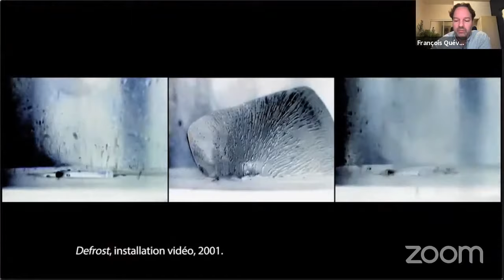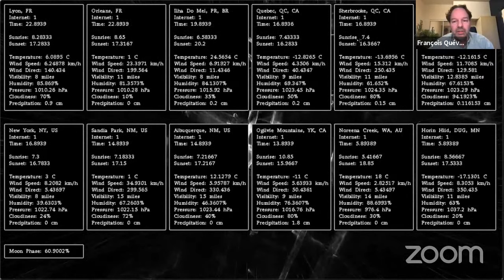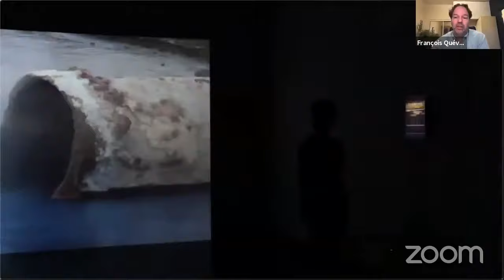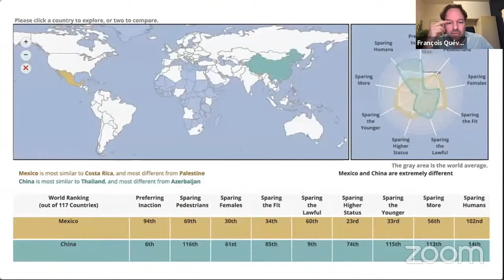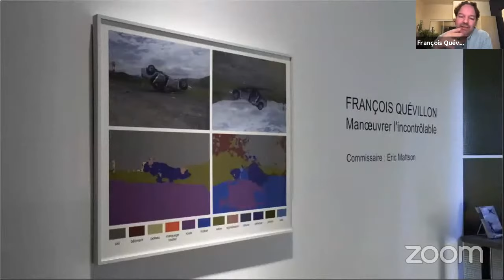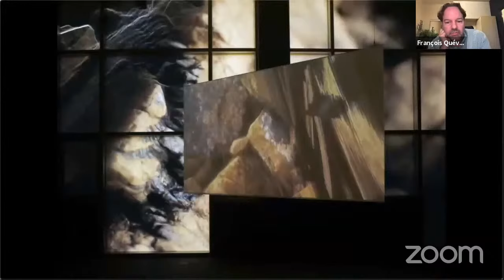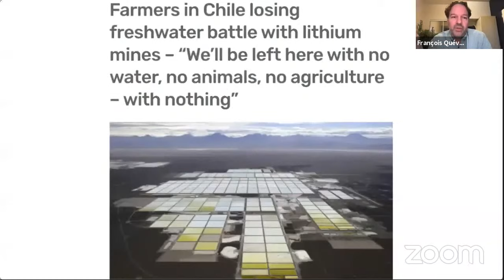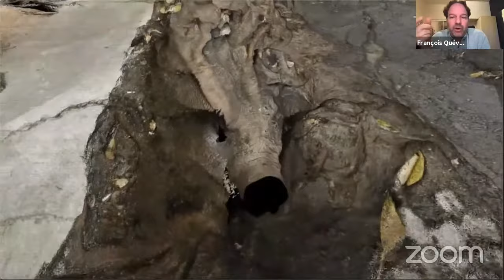François Quévillon - Artist talk (EN) - Edited Version